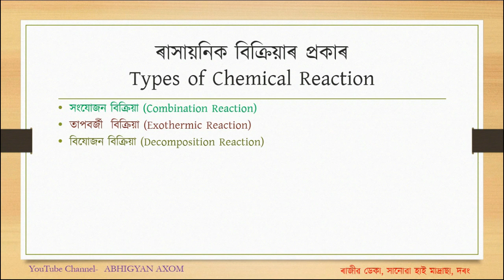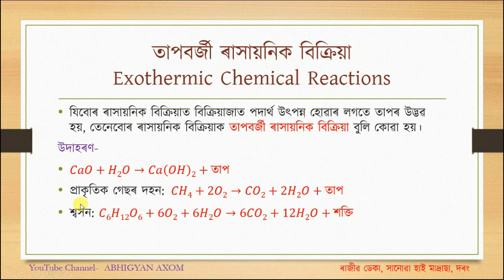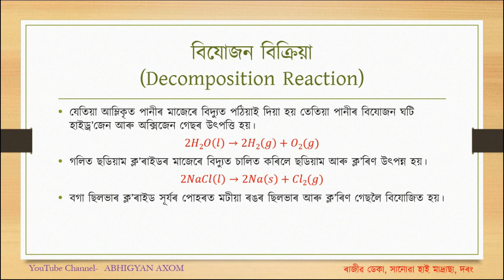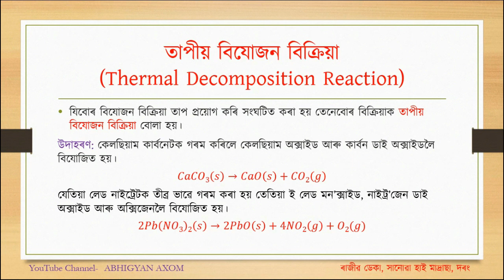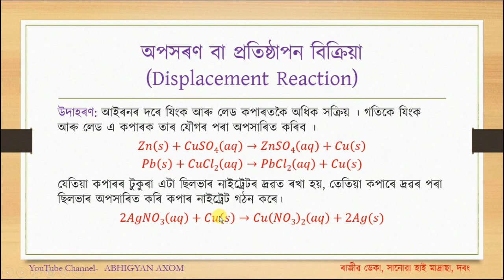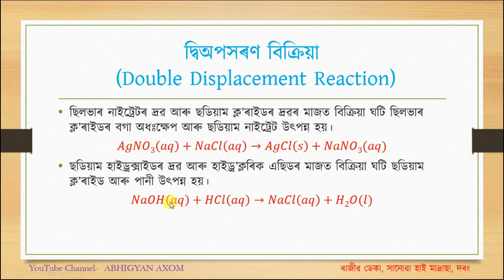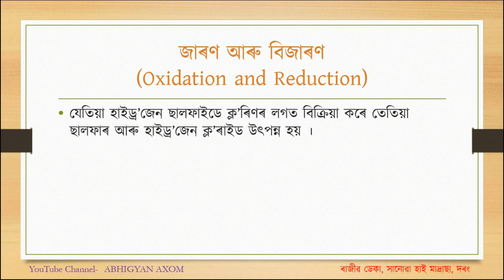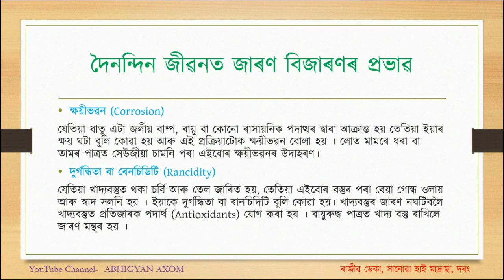Chapter 1 Chemical Reaction and Equation Part 3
Education